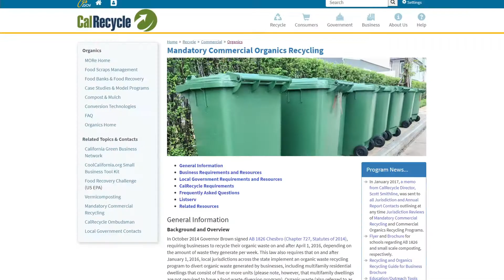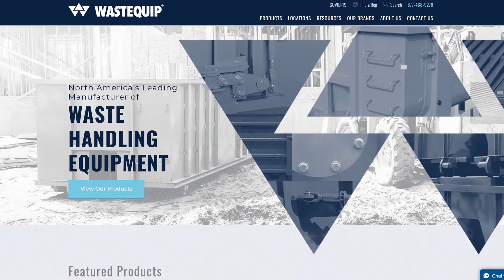Confab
Since 1974, ConFab has committed to delivering a line of strong, innovative products and to establishing even stronger relationships with our customers. By focusing on performance — from product development and fabrication to delivery — we have become a trusted partner more than a supplier or vendor. Today, our company continues to build and deliver value while growing the company and ensuring our legacy.